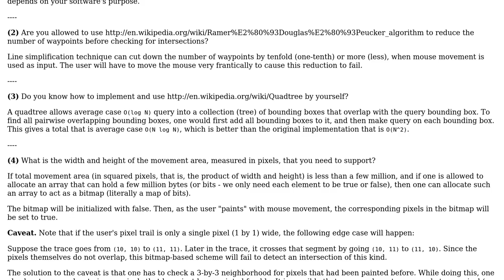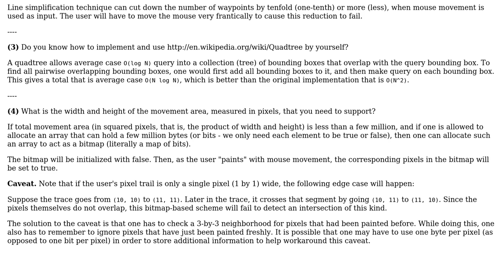Software Engineering: Line intersection detection algorithm (2 Solutions!!)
Software Engineering: Line intersection detection algorithm

With thanks & praise to God, and with thanks to the many people who have made this project possible! | Content (except music & images) licensed under CC BY-SA | Music | Images & others | With thanks to user user594883 user rwong user Michael Le Barbier and the Stack Exchange Network Trademarks are property of their respective owners. You are responsible for your own actions.